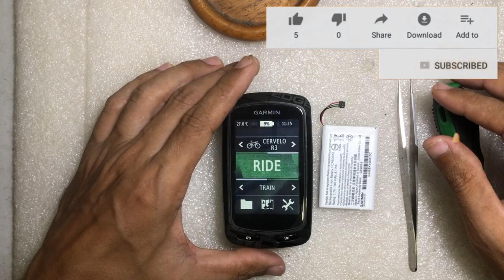เปลี่ยนแบตเตอรี่ Garmin 810 สั่งจาก eBay ใครๆก็ทำได้ | Cycling Traders Tips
ปกติ Garmin 810 ใช้งานได้ประมาณ 12 ชั่วโมง กว่าๆ แต่ตัวนี้ ใช้ได้ 7 ชั่วโมงก็จะหมดแล้ว สั่ง Battery จาก eBay มาเปลี่ยนเองได้ง่ายๆ ราคาไม่แพง ลองดูขั้นตอนอย่างละเอียดครับ ค่อยๆแกะ ค่อยๆแงะ ใครๆก็ทำได้ครับ

Line : nchaiwat